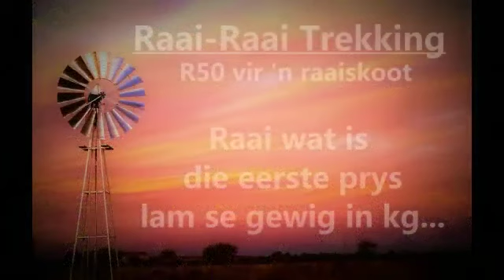Laingsburg Vleisbestellings 2021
Laingsburg sal nie hierdie jaar na Sonstraal kom vir ons altyd-gewilde lekker saamkuier nie.
Ons gaan wel weer vleisbestellings namens hulle neem, wat op Vrydag,
29 Oktober by die kerksentrum afgehaal kan word.

Ondersteun asseblief op hierdie manier vir Laingsburg.